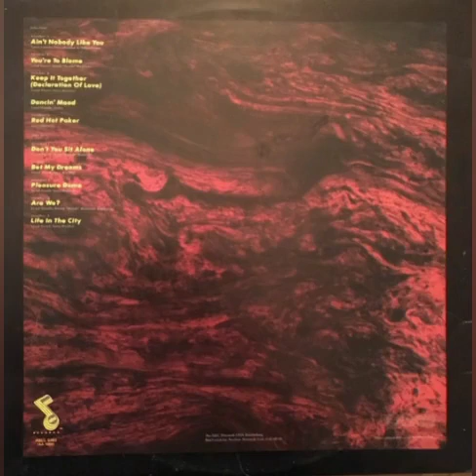Rufus & Helen Lowe - Ain't Nobody Like You